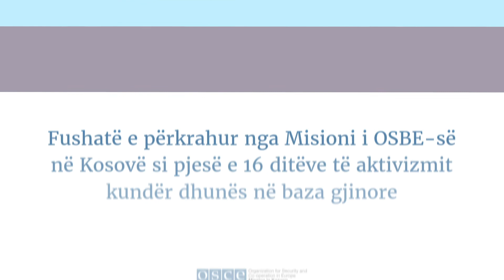OSCE Sexual Harassment in the Workplace - ALB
Campaign supported by the OSCE Mission in Kosovo as part of the 16 Days of Activism against gender-based violence